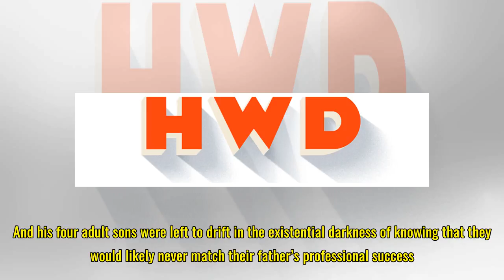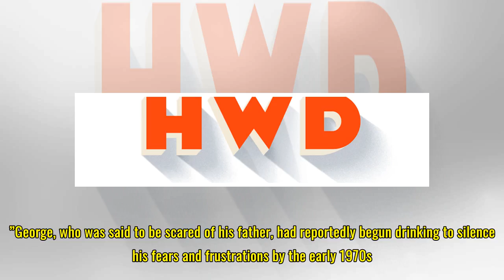Trust: Revisiting George Getty’s Mysterious, Violent 1973 Death